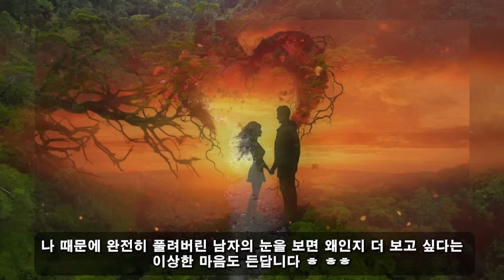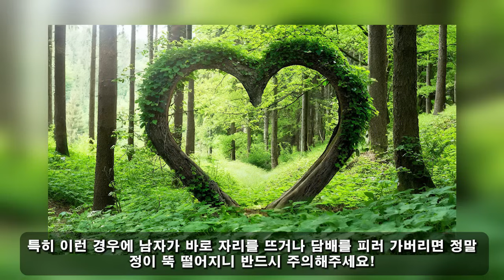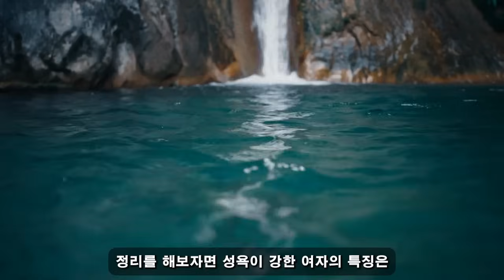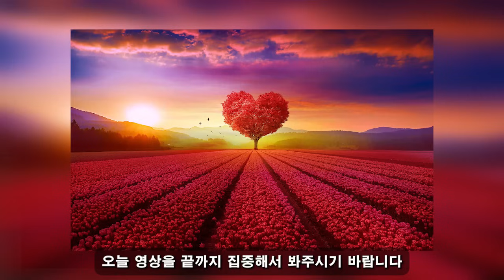남자가 결코 알 수 없는 그 '당시'에 여자가 느꼈던 진짜 감정들..